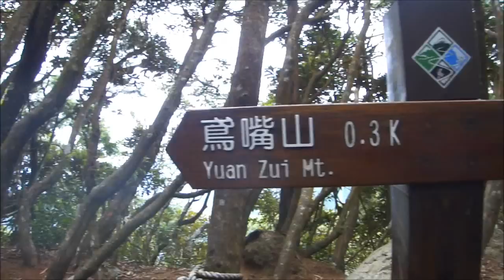爬鳶嘴山 3/3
從鳶嘴山三角點下坡路段，
走29K指示牌下山接大雪山林道29K處